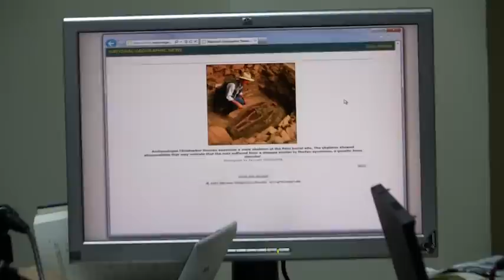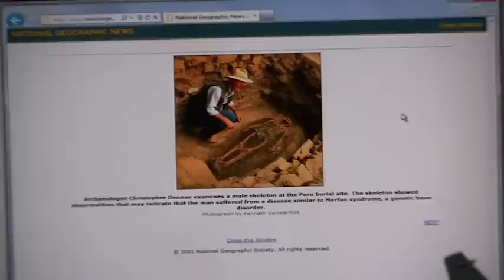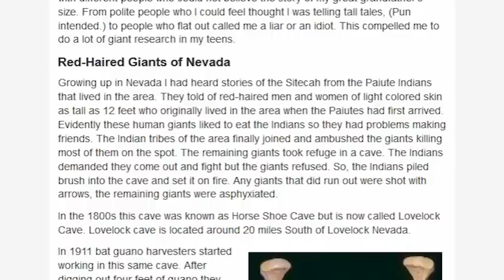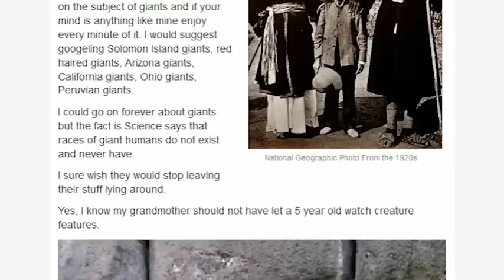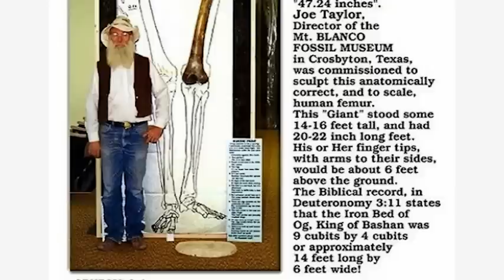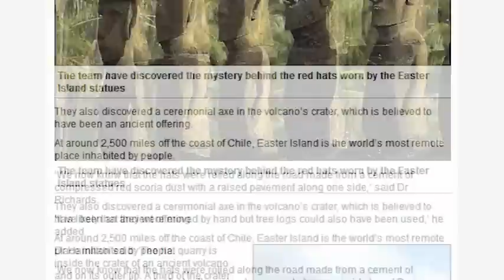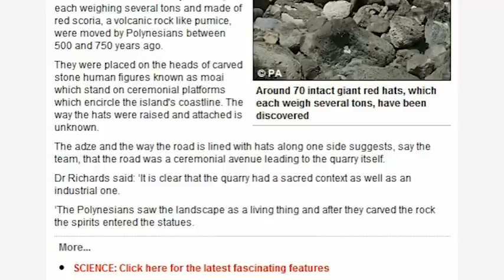神祕之夜: 復活節島 (4)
神祕之夜 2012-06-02 復活節島